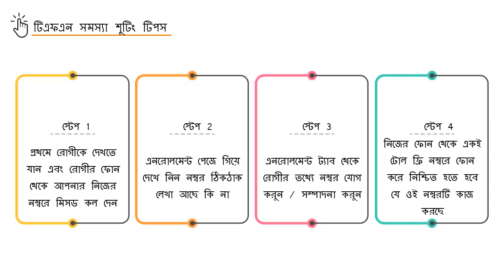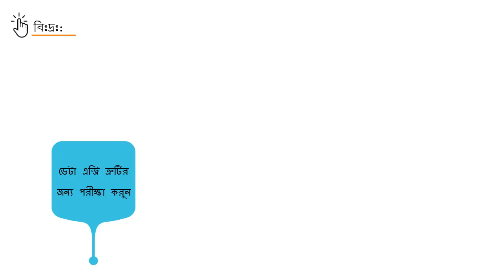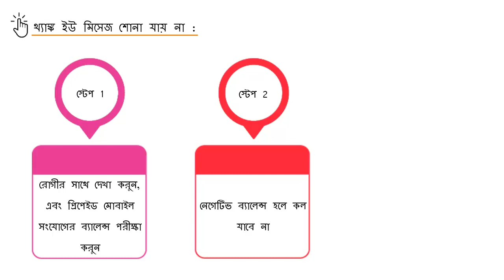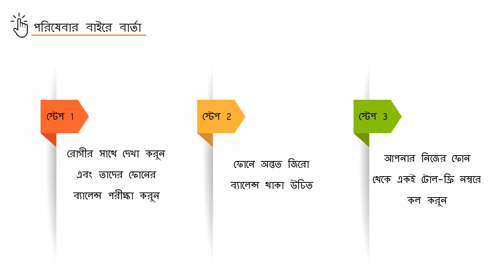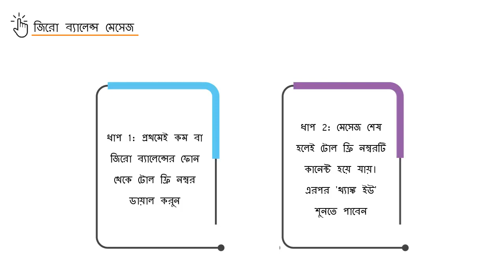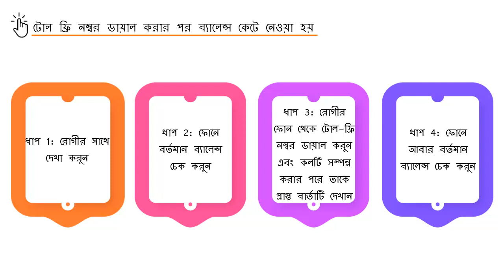Topic 26: TFN Troubleshooting TIPS in 99DOTS Lite (Bengali)